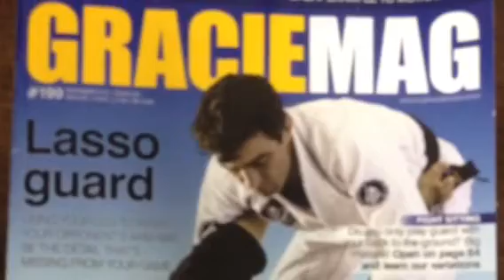Delaware Combat Sports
Delaware Combat Sports and Self Defense Academy is the leading Martial Arts and Fitness Academy in Central Delaware. We are devoted to teaching and training our clients in the most effective and realistic Martial Arts Disciplines and fitness philosophies. We are the only academy in the area that offers the diversity in programs and expertise in instruction.